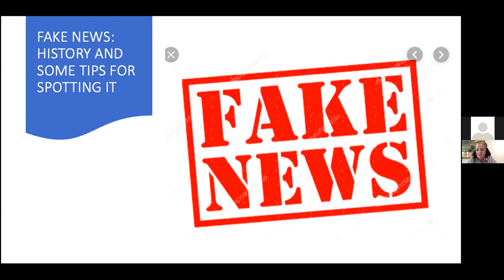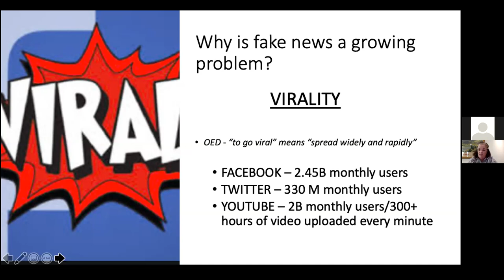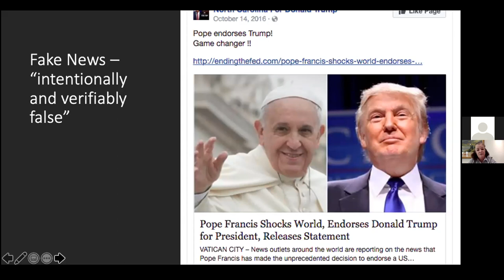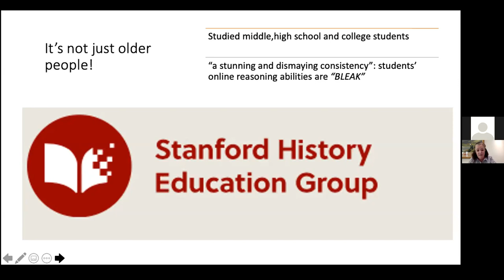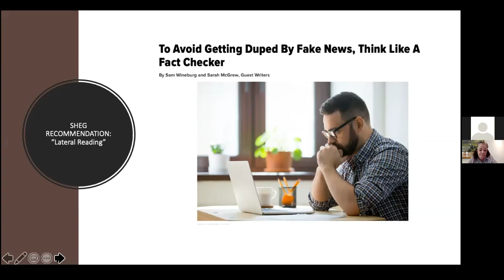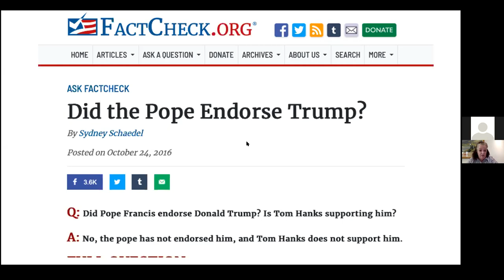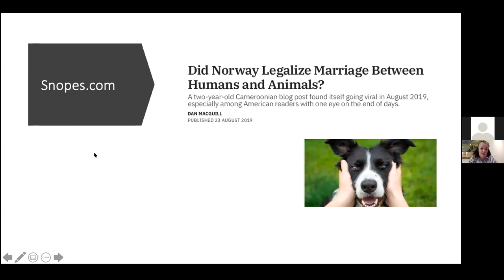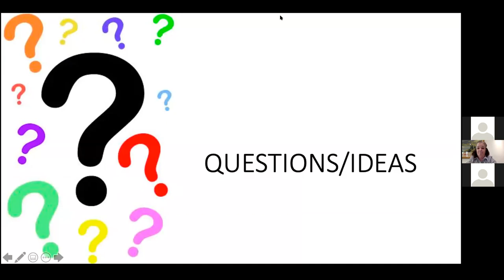Fake News: History and Tips for Spotting it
Learn how to be a good consumer of online information and separate fact from fiction.